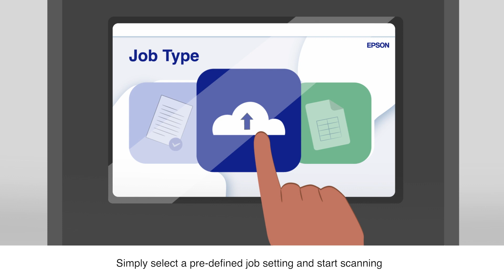Document Capture Pro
Scan, save and share information easily. Advanced features for naming, separating and routing documents make scanning simple and logical.

epson.eu/dcp